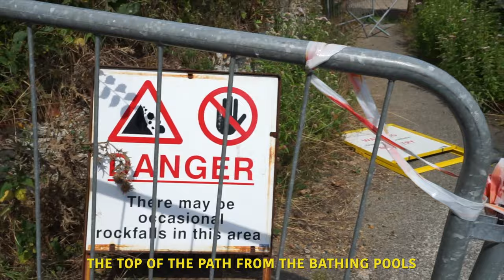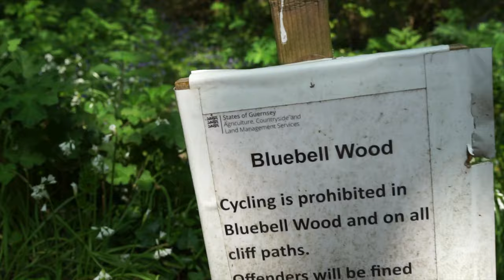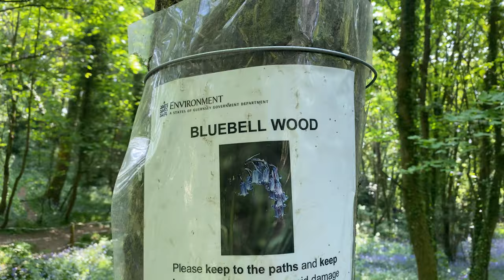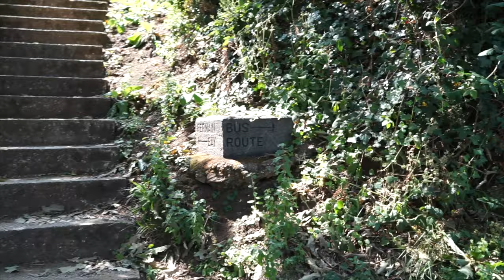Guernsey Cliffwalk | Exploring the Rugged Side of the Channel Islands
Starting at St Peter Port, the cliff walk around Guernsey's southern coast combines beautiful sea views with rugged and harsh landscapes. Join us on a tour of this coastal route and discover a side to Guernsey that is often overlooked.

PLAN YOUR TRIP TO GUERNSEY WITH OUR FULL AND UNMISSABLE TRAVEL GUIDES

Kicking off the day with breakfast in St Peter Port, we took to the cliffs for an epic day out on Guernsey's coastline. Passing by sights such as the La Valette Bathing Pools, the Clarence Battery, and the fancy houses of Fort George, we began to fall in love with the peace and tranquillity that can be found just outside of Guernsey's busiest town.

After 3 hours of tough slog, we decided to head back into town to the Seafront Sunday markets in St Peter Port and finish off the day with some of Guernsey's best street food.

Sights featured in this video -
- Cafe Emilia for breakfast
- Seafront Sunday in St Peter Port
- La Valette Bathing Pools
- Clarence Battery
- Fort George
- Bluebell Woods
- Fermain Beach
- Jerbourg Point

Every like helps us out so much and we will be shouting out all those who comment on our Instagram Stories!

Uncut.
Unclean.
Imperfect.
Epic.

highlands2hammocks

Filmed on:

- DJI Spark

Shop all of our Travel Tech here: